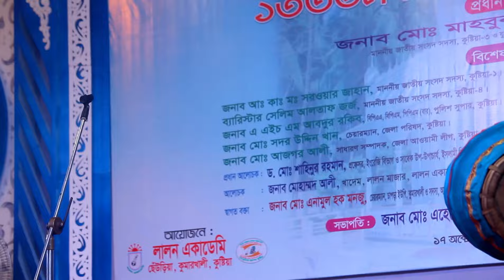আলিফ দিয়ে টোকা মারো লাগবে গিয়ে মিমের গায়। || শিরিন সুলতানা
আমাদের ভিডিও আপনাদের ভাল লাগলে কমেন্ট ও লাইকের মাধ্যমে জানান। আর বন্ধুদের মাঝে আমাদের ভিডিও যতখুশি শেয়ার করতে পারেনজনপ্রিয় শিল্পীদের কণ্ঠে জনপ্রিয় গান প্রচারিত হয়.চ্যানেলটিও সাবস্ক্রাইব করতে আপনাদের অনুরোধ করছিআশা করি এভাবেই সবাই আমাদের সাথে থাকবেনIf you like,comment,share and subscribe this video and want to get more videos with me.Please subscribe my channel.Please like,comment and share all videos.